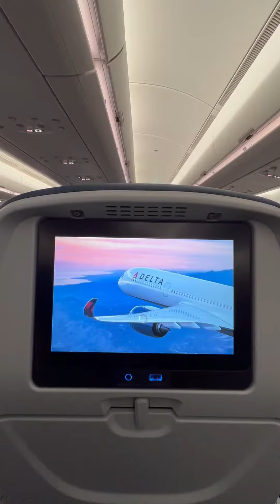Abbey in Italy Episode 1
My name is Abbey Traylor and I am a senior here at Christopher Newport University. During my last semester as a CNU Captain, I was afforded the opportunity to go on a faculty led study abroad program focusing on photography and art history. I traveled to four different cities in Italy alongside twelve other CNU students and two professors, Dr. Michelle Erhardt and Professor Kristin Skees. During my time abroad, I documented my experiences to come back and share with you! I cover all aspects of the experience that you could imagine from my personal packing hacks, to beautiful sightseeing, and even the yummy gelato that seemed to follow every meal abroad. My hope is that you enjoy this glimpse into what my CNU study abroad experience looked like and that it will encourage you to participate in a program here too!